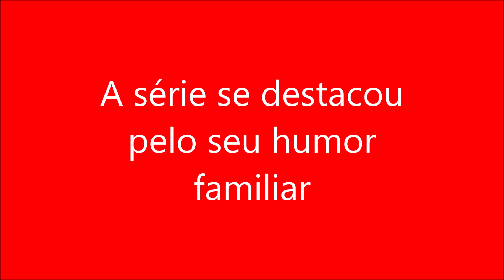A série se destacou pelo seu humor familiar